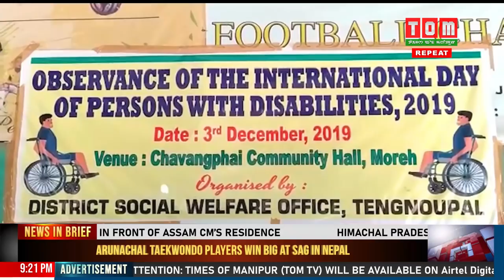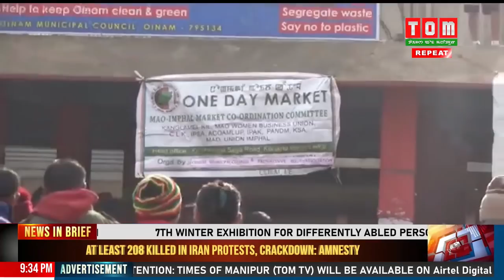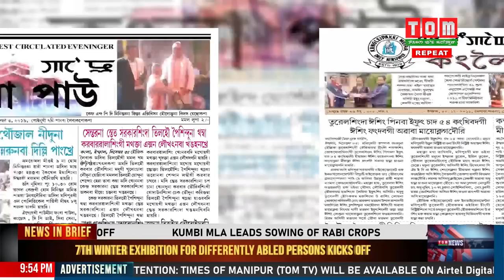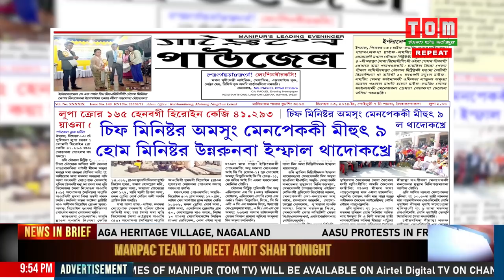TOM TV 9 PM MANIPURI NEWS 3ND DEC 2019